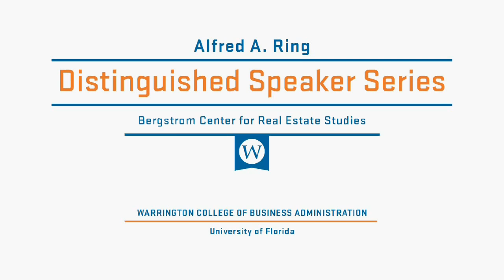Ring Distinguished Speaker Series: Ed Crapo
Ed Crapo, Alachua County Property Appraiser
09/27/12

Ring Distinguished Speaker Series presentations are free and open to the public.

to learn more about the Bergstrom Center for Real Estate Studies and UF Real Estate degree programs.